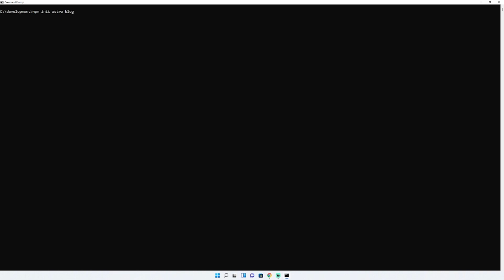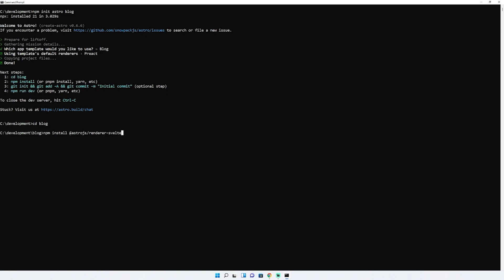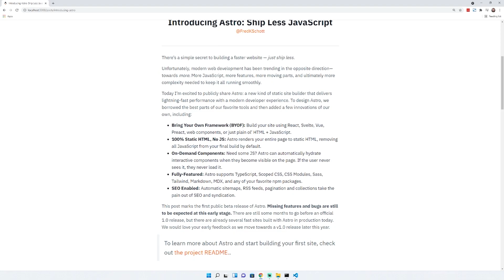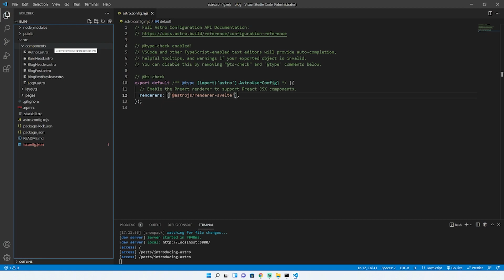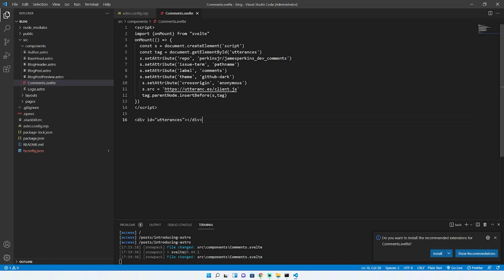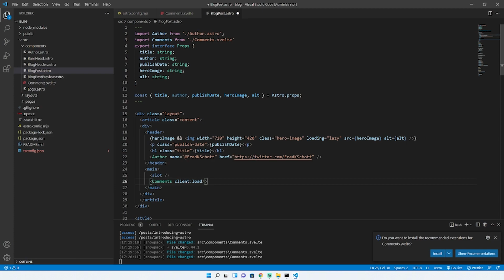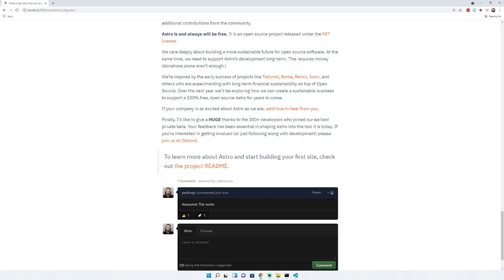Increase community with comments on your Astro blog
This video describes how to add Comments to an Astro blog using Svelte and Utteranc.es. This is all open source powered so makes it perfect for anyone to get started and 100% free.